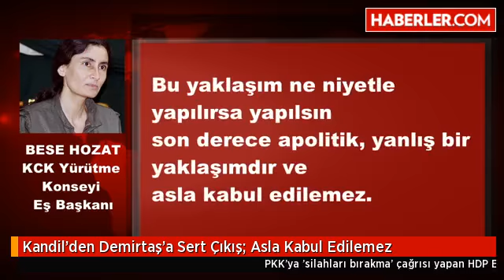Kandil'den Demirtaş'a Sert Çıkış Asla Kabul Edilemez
PKK'ya 'silahları bırakma' çağrısı yapan HDP Eş Genel Başkanı Selahattin Demirtaş'a Kandil'den itiraz geldi. KCK, isim vermeden Demirtaş'ı eleştirdi.